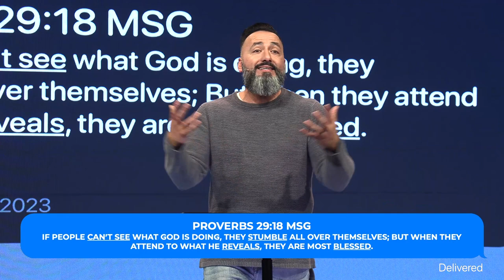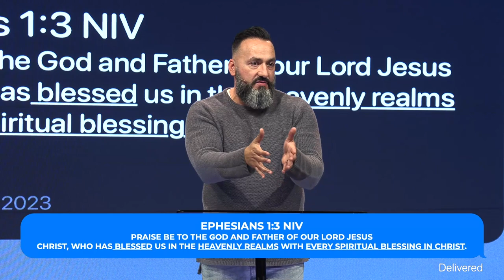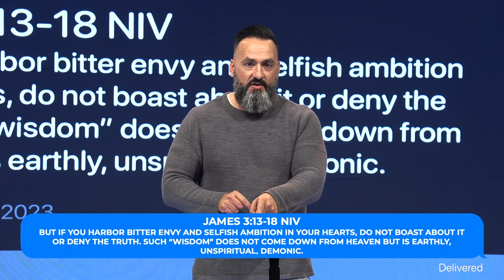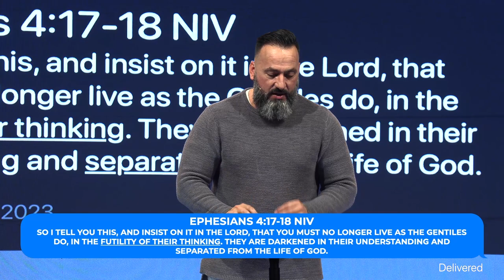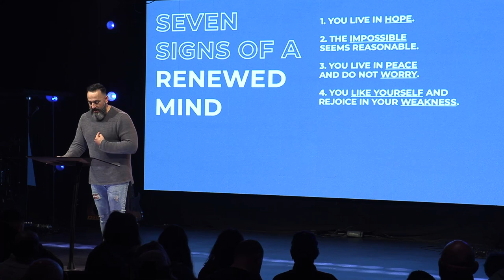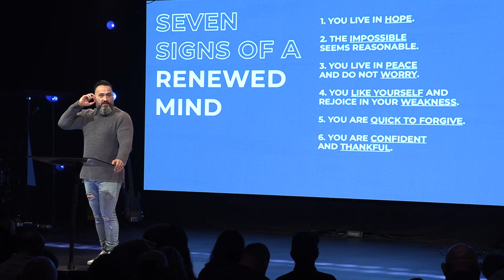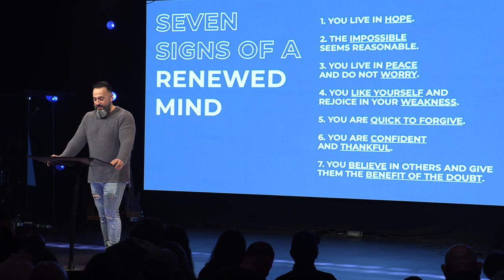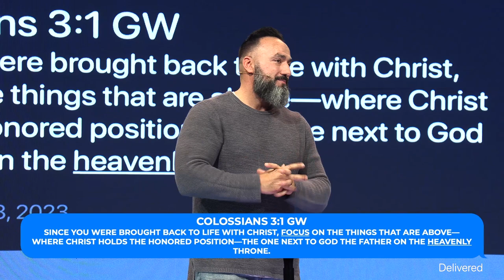The Renewed Mind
Focus on The Renewed Mind.  Join Pastor Jason in week two of the series Focus as we learn how to renew your mind to focus on the things above.